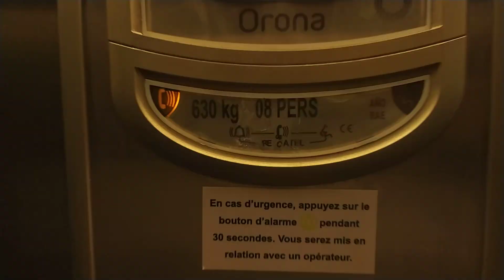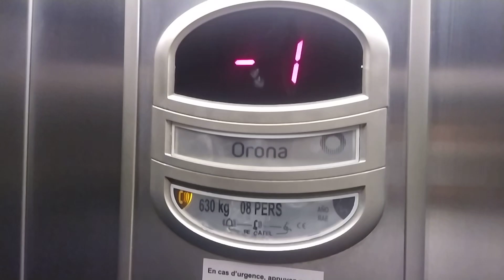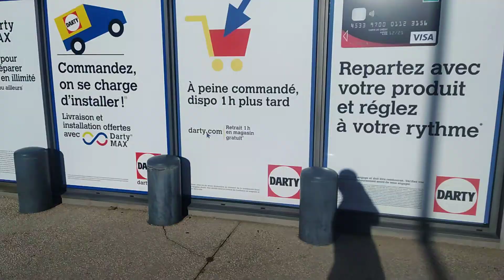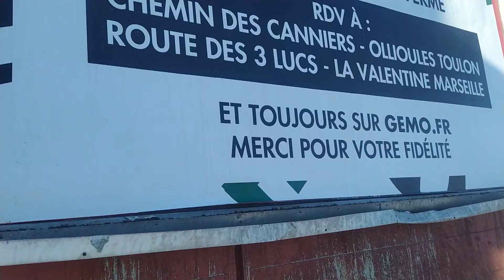Un ascenseur Orona Arca II de 2011 @ Ciotat Park, La Ciotat, Bouches-du-Rhône, PACA, France.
Avec des explications à la fin.